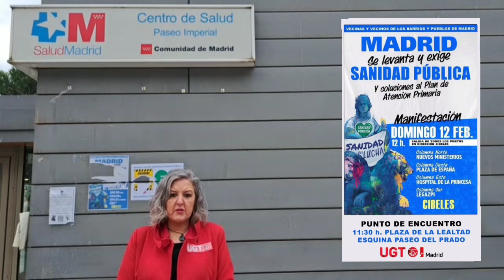12 de febrero 2023 Manifestación en Madrid por la sanidad pública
Declaraciones de Laura Muñoz, Secretaria de Servicios Sociales y Sector Público de UGT Madrid